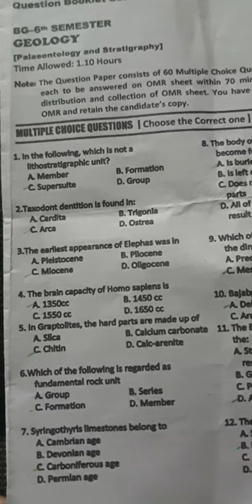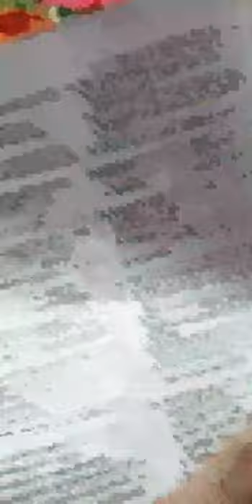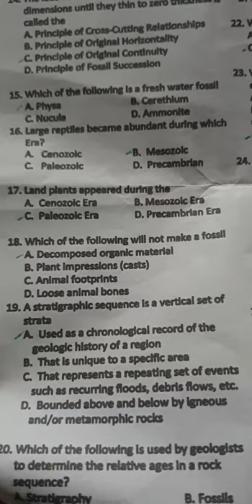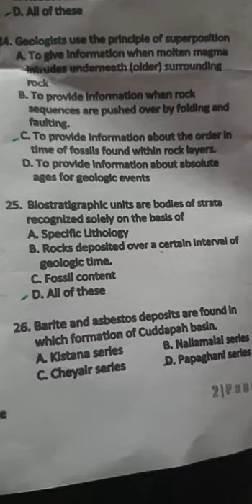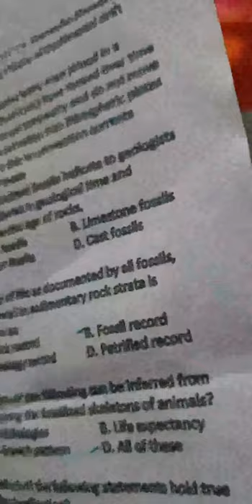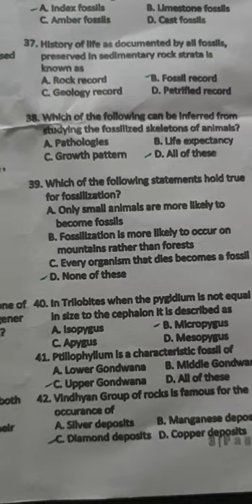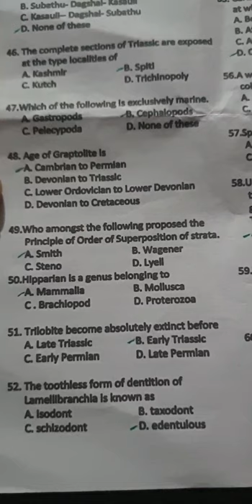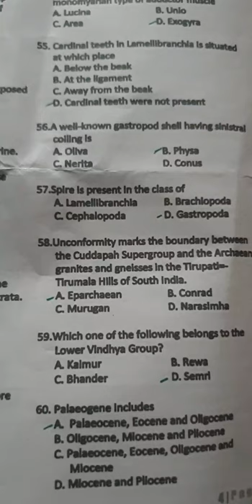Answer key for Geology 6th sem/ Dec. 01/2021/KU.